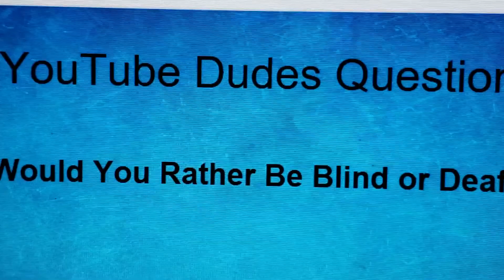Luigi Becomes Blind